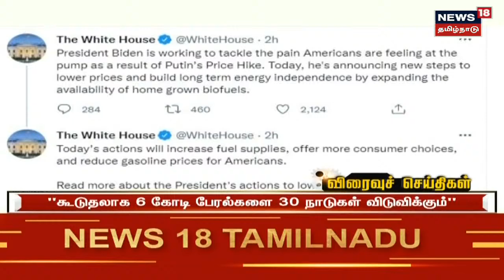Property Tax | இனி ஆண்டுதோறும் சொத்துவரி உயர்வு - Chennai Corporation அறிவிப்பு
சென்னையில் இனி ஆண்டுதோறும் சொத்து வரி உயர்த்தப்படுகிறது. சென்னை மாநகராட்சியின் அதிகாரபூர்வ அறிவிக்கையின் மூலம் இது தெரியவந்துள்ளது. | செய்திகளை  துல்லியமாகவும் துரிதமாகவும் வழங்கும் தமிழகத்தின் முதன்மை செய்தி தொலைக்காட்சி உங்கள் நியூஸ் 18 தமிழ்நாடு.